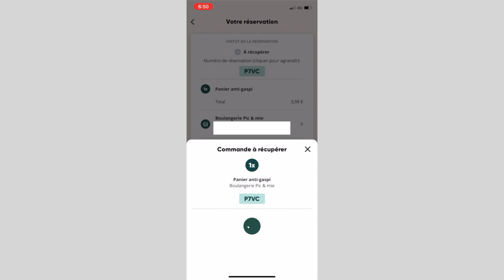je teste TOO GOOD TO GO (ça vaut quoi?) 🤔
mon instagram : @justeemma_
mon vinted : emma-brnd

dans cette nouvelle vidéo je teste plusieurs paniers too good to go, Columbus, Paul, boulangerie, alors ça vaut quoi ? 😋

• IGraal ; vous offre 10€ au lieu de 3€ à votre inscription via mon lien de parrainage

Emma